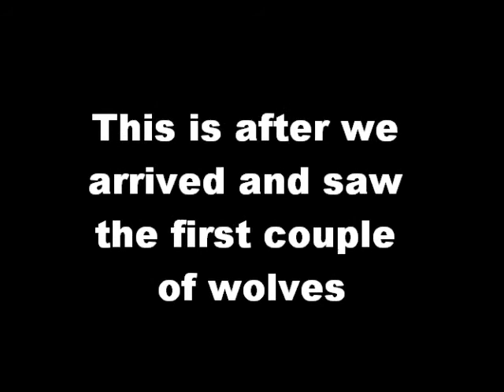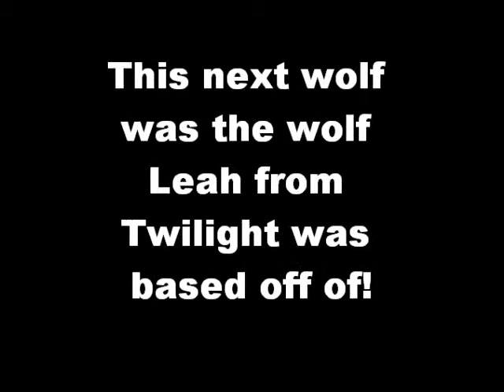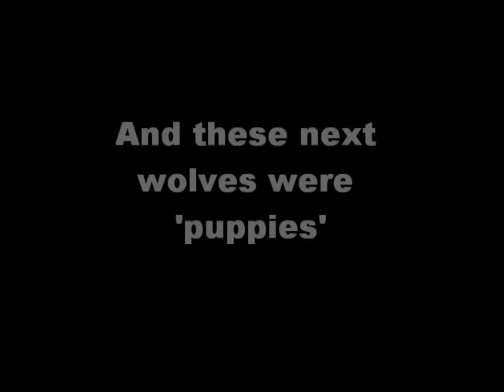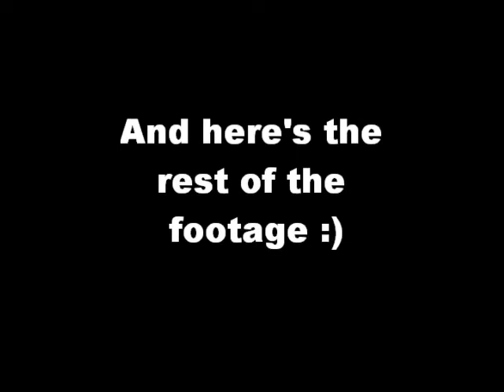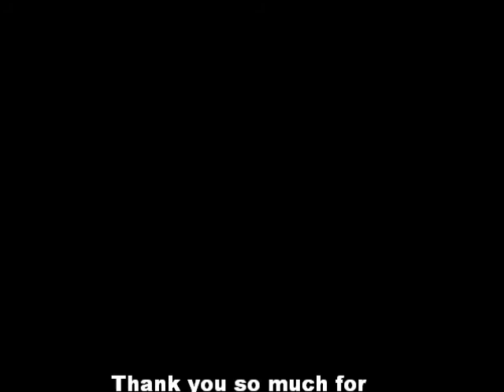Wolf Sanctuary Vlog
Oh you know, just one of the best days of my life, no biggey. WHEW!! There is the link for the website if you'd like to check it out! The song is Brother Moon by Gungor!